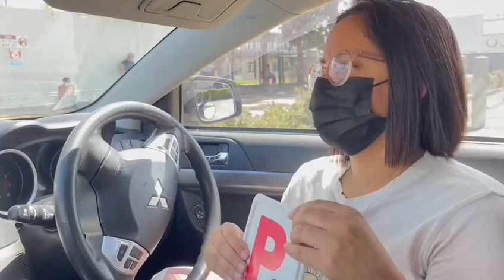Shova Timilsina | First attempt | Silverwater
𝑾𝒐𝒘 𝒘𝒉𝒂𝒕 𝒂 𝒈𝒓𝒆𝒂𝒕 𝒅𝒂𝒚 𝒃𝒂𝒄𝒌 𝒕𝒐 𝒃𝒂𝒄𝒌 2 𝒔𝒕𝒖𝒅𝒆𝒏𝒕𝒔 𝒑𝒂𝒔𝒔𝒆𝒅 𝒊𝒏 𝒂 𝒓𝒐𝒘

Great job by Instructors Samindra & Kabindra👏👏

🌈🌈🌈🌈𝑪𝒐𝒏𝒈𝒓𝒂𝒕𝒖𝒍𝒂𝒕𝒊𝒐𝒏𝒔 Shova Timilsina for passing her driving test and getting her Provisional licence in FIRST ATTEMPT approximately in 11 days in total working out aggressively having Previous Basic Knowledge With 98% score at Silverwater Service Centre NSW.!!! Well done Shova!!!🌟🌟🌟

Thank you for choosing to learn with First Ride and we wish you the best with your future driving.!!! Have a safe drive!!

𝐋𝐞𝐚𝐫𝐧 𝐬𝐚𝐟𝐞 & 𝐥𝐨𝐰-𝐫𝐢𝐬𝐤 𝐝𝐫𝐢𝐯𝐢𝐧𝐠

Unlimiteddeal until you get the licence